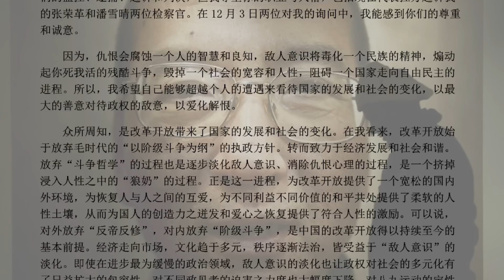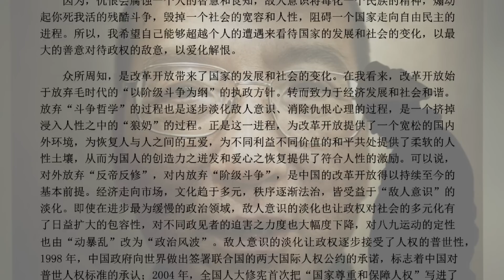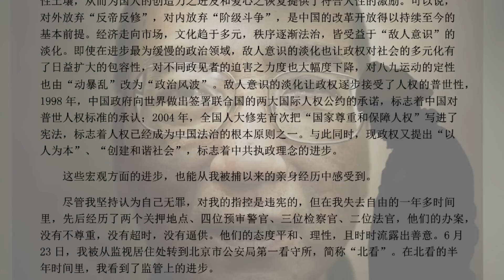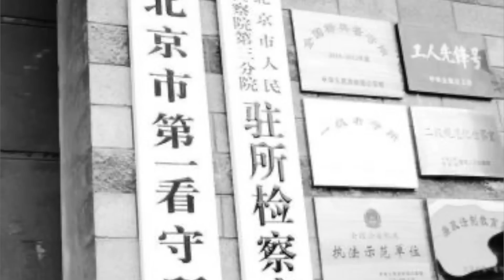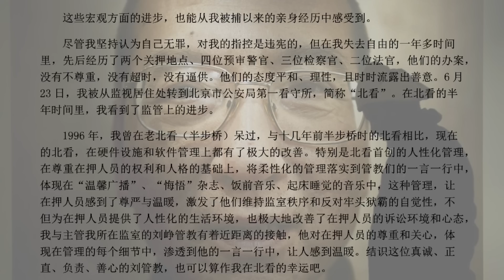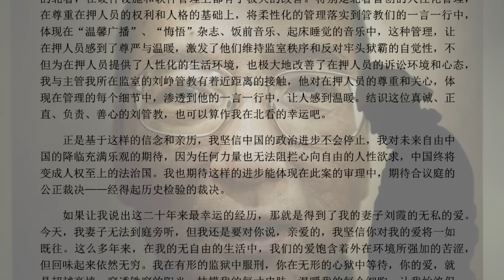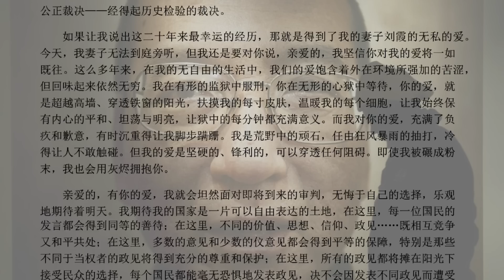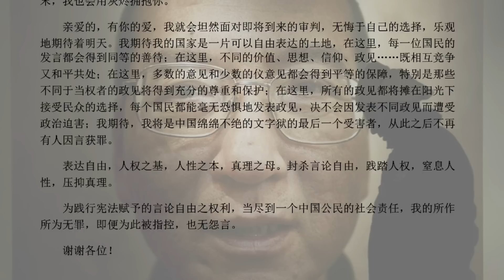我，没有敌人 (坐澳观天第1057期 20221003）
欢迎大家点击下方链接加入我的专属读书会「无读不丈夫」！